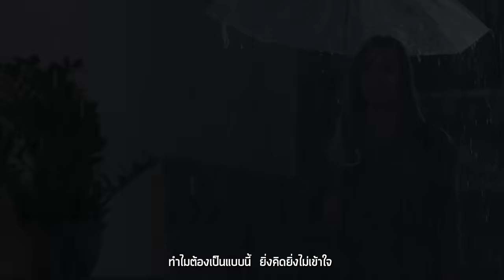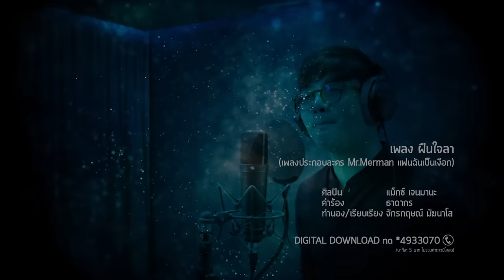ฝืนใจลา Ost.Mr. Merman แฟนฉันเป็นเงือก | แม็กซ์ เจนมานะ | Official MV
เพลง ฝืนใจลา (เพลงประกอบละคร Mr.Merman แฟนฉันเป็นเงือก)
ศิลปิน  แม็กซ์ เจนมานะ
คำร้อง  ธาดากร

บางครั้งความรักอาจไม่ได้ลงเอยด้วยการได้คู่กันเสมอไป อาจจะมีเหตุผลบางอย่างที่ทำให้ต้องแยกจากกันทั้งที่รักกันมากเหลือเกิน “ฝืนใจลา” เพลงรักแสนเศร้า ขับร้องโดยนักร้องมากความสามารถ “แม็กซ์ เจนมานะ” ด้วยน้ำเสียงที่บาดลึกถึงใจคนฟัง แม็กซ์เคยฝากผลงานเพลงละครที่ได้รับการตอบรับที่ดีจากแฟนๆมาแล้ว
ไม่ว่าจะเป็น “เพราะเธอ” ประกอบละคร วิมานเมขลา “รักที่ตามหา” ประกอบละคร ภพรัก และ “แค่ได้รัก” ประกอบละคร “ใต้เงาจันทร์”

ดาวน์โหลดเพลงประกอบละคร Mr.Merman แฟนฉันเป็นเงือก

ฟังเพลงอัลบั้มนี้ผ่าน Apple Music , Spotify และ

ทำไมโชคชะตากำหนดให้เราต้องมาเจอกัน
ให้เรารักกันแต่ไม่มีทางให้เดินไป
ทำไมต้องเป็นแบบนี้ ยิ่งคิดยิ่งไม่เข้าใจ
เจ็บเพียงใดที่ต้องทนดูเห็นเธอไป
*ต่างทำได้เพียงมองตา บอกคำว่ารักในใจ
ถึงแม้จะรักเพียงใด ก็ต้องฝืนใจลา
น้ำตาที่มีวันนี้ ขอใช้แทนคำร่ำลา
มันถึงเวลาที่เราต้องจากพรากกันไปไกล เสียใจเหลือเกิน
ทำไมต้องเป็นเรา ทำไมทำไมฟ้าแกล้งกัน

(ซ้ำ */*)